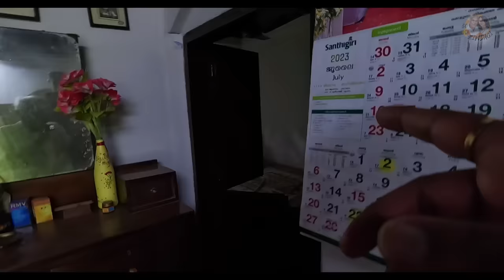Visiting My HomeTown in Kerala, Memories of Baba & Rupali's First Onam | Onashamsakal 🌺 🌴🏠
Welcome to a life lived unapologetically – Welcome to Fifty Plus Zindagi! 🌺

Hey, we hope you're having a fantastic day. Your presence on our channel means the world to us.

 If you enjoyed this video, would you do us a kind favour?

Café Na-Ru-Meg & Studio-NaMeg
Address: 3rd Floor, 56A, Raja Basanta Roy Rd, Lake Market, Kalighat, Kolkata, West Bengal 700029